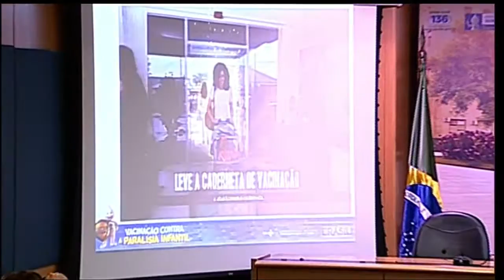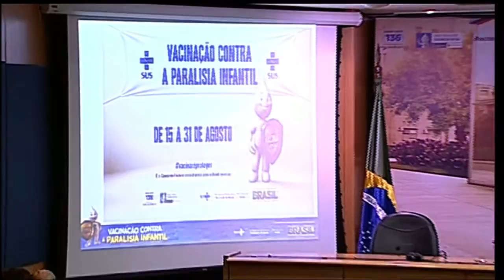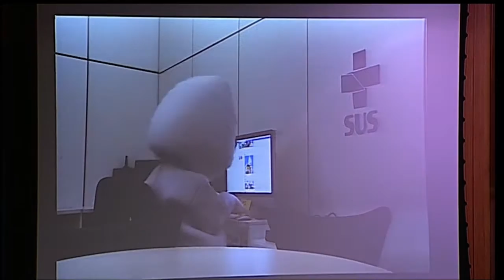Ministério da Saúde lança campanha de vacinação contra poliomielite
ATIVIDADES DO GOVERNO - 11.08.15: Nesta terça-feira (11), o Ministério da Saúde lançou a 36ª Campanha Nacional de Vacinação Contra Poliomielite. Meta é imunizar cerca de 95% do público-alvo, composto por 12 milhões de crianças entre seis meses e 4 anos de idade. Dia D da ação acontece neste sábado (15).